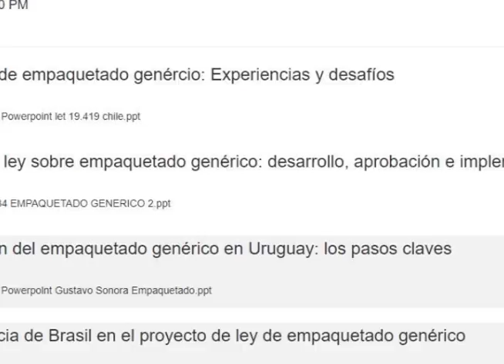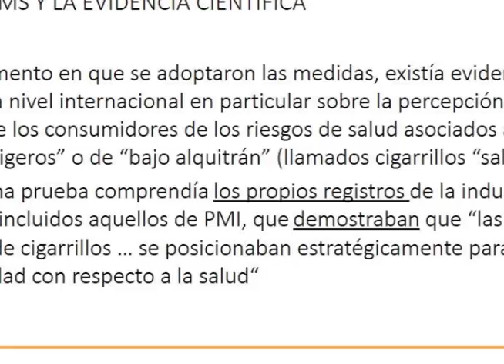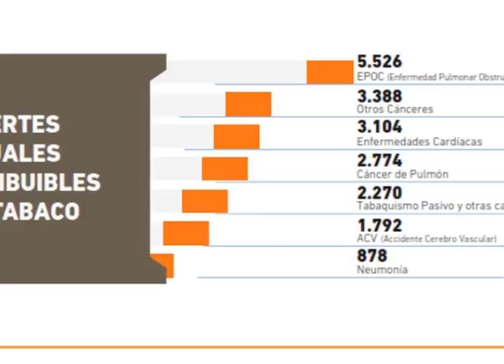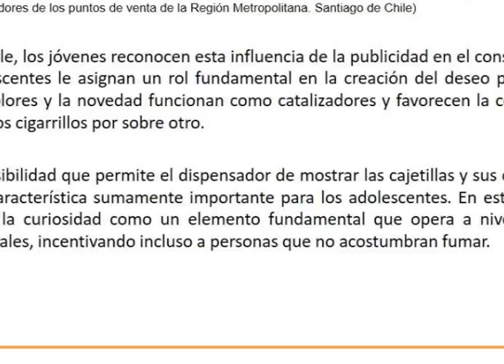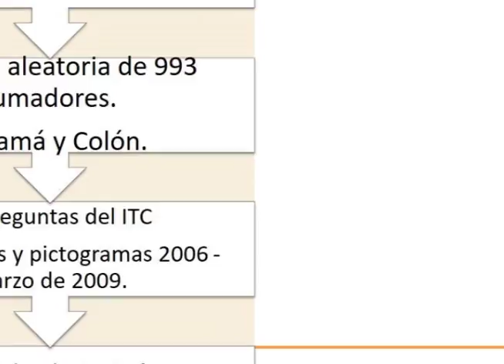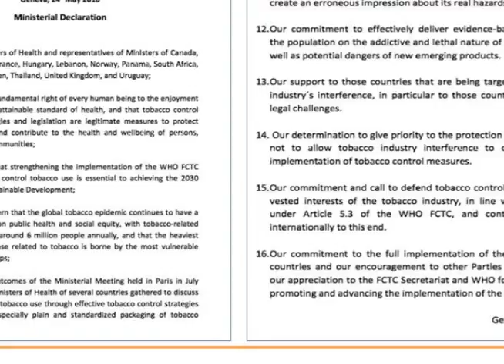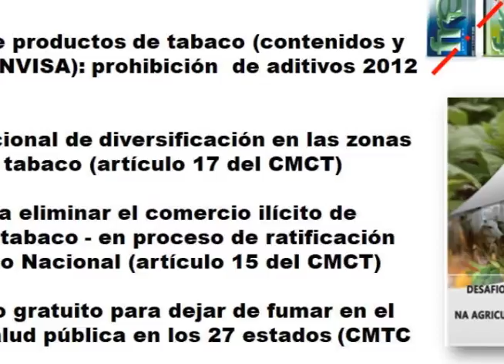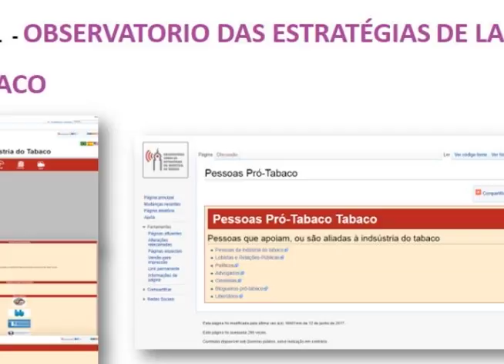Symposium 34 Plenary